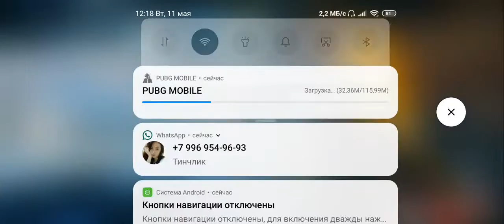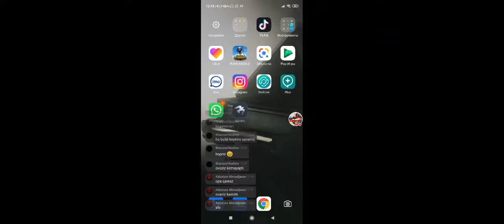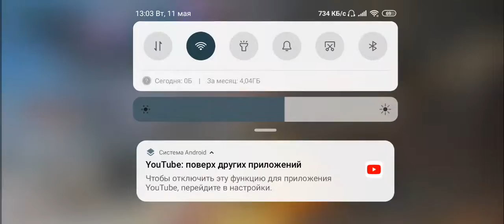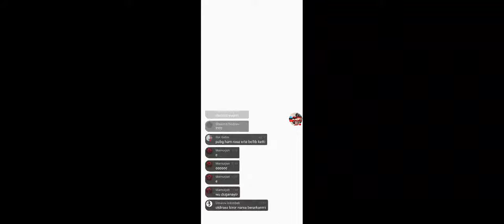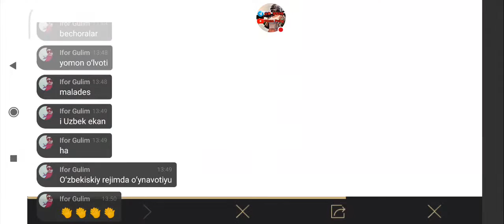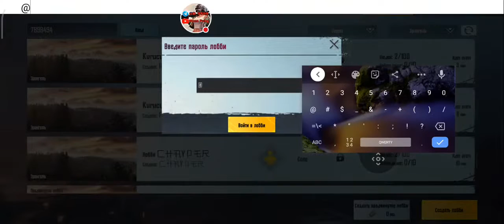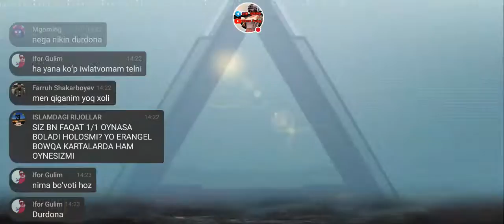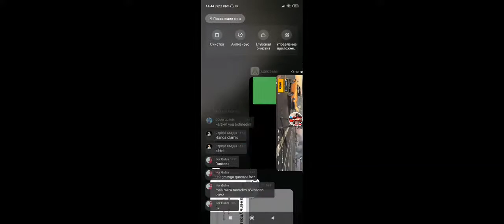Dona PUBG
PUBG mobile